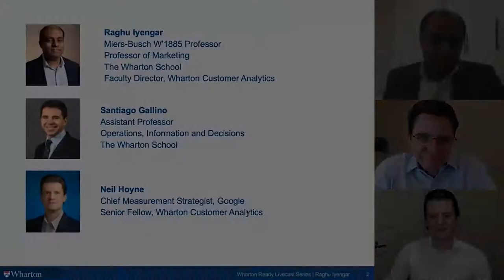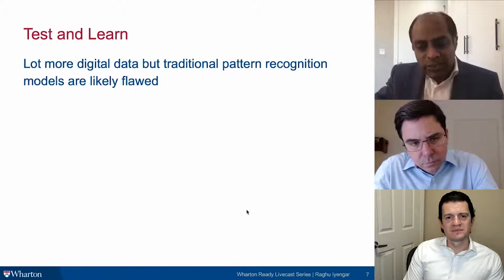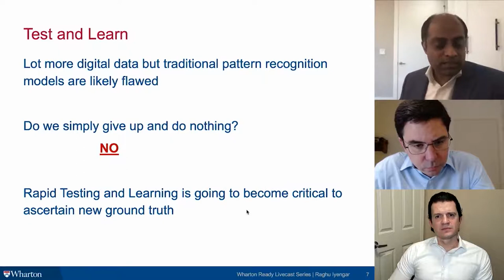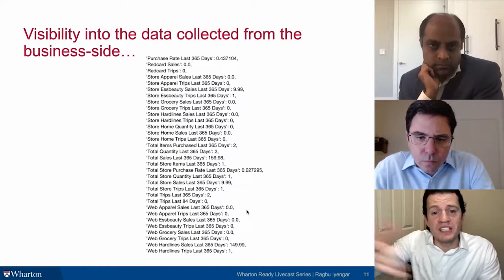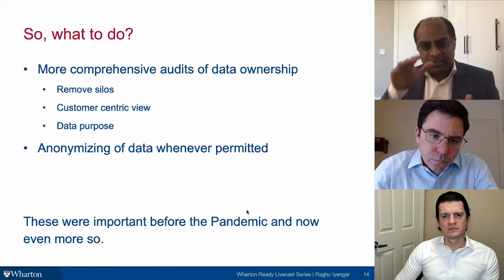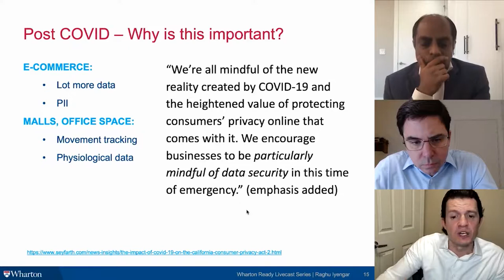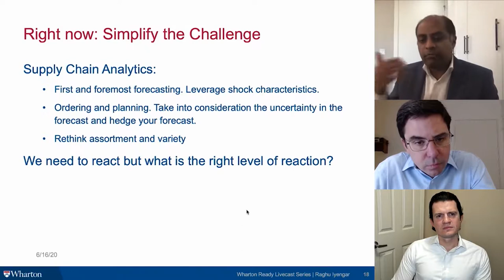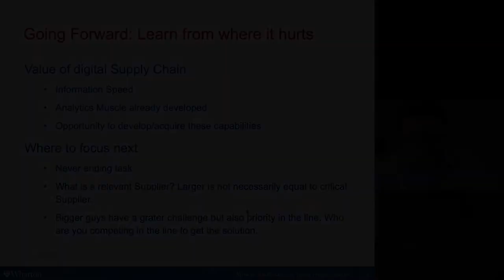Wharton Ready Livecast Series: Leveraging Data Analytics to Drive Business Forward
The pandemic has escalated the need for firms to manage data. How will organizations recognize the right data assets, have the confidence to break down data silos, and operate within a heightened regulatory world?